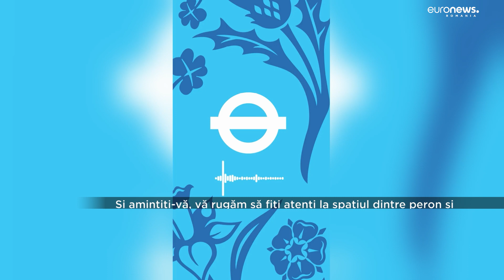Mesajul Regelui Charles al III-lea pentru pasagerii din metroul londonez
Familia regală a Marii Britanii este într-o adevărată campanie de imagine publică. Regele Charles al III-lea şi regina Camilla au înregistrat un mesaj vocal pentru pasagerii din metroul londonez.

Iar prințul și prințesa de Wales au mers cu metroul, chiar pe o nouă linie, numită după regina Elisabeta a doua.